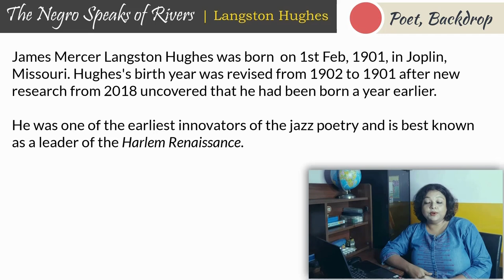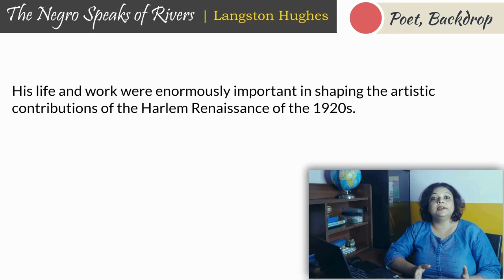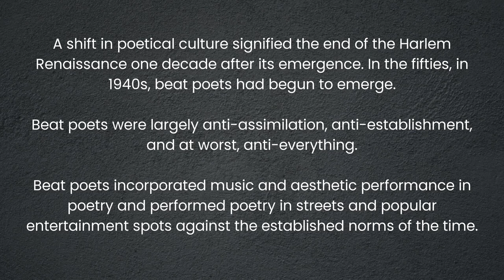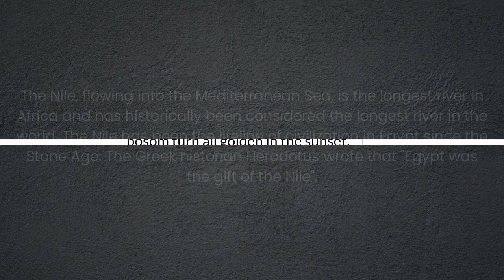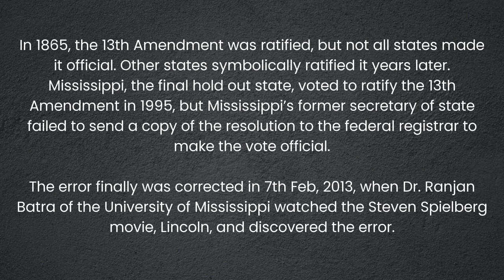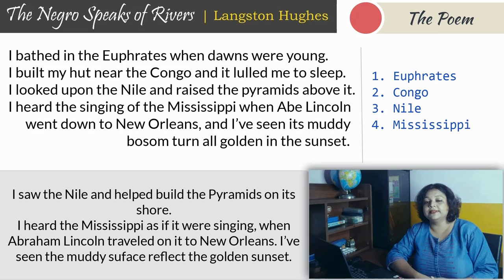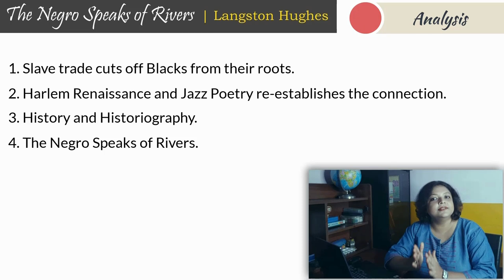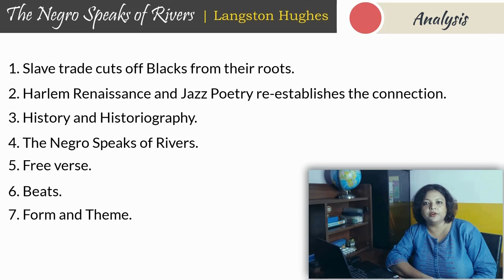The Negro Speaks of Rivers | Langston Hughes - Line by Line Explanation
The Negro Speaks of Rivers and celebrates the voice and the soul of the black community in a time of great racial intolerance, injustice, and inequality in America.

Timestamps
00:00 Intro
01:25 Poet & Backdrop
10:56 The Poem
31:58 Analysis